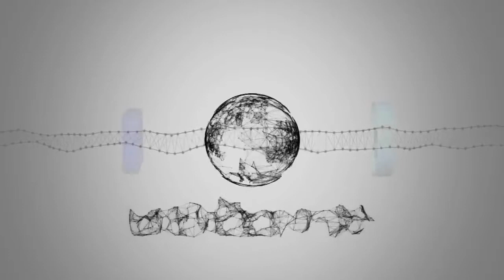Carlotta Mantovan, il bacio con la figlia commuove i fan di Fabrizio Frizzi: “Non vi abbandonerà mai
Notizie calde: Carlotta Mantovan, il bacio con la figlia commuove i fan di Fabrizio Frizzi: “Non vi abbandonerà mai